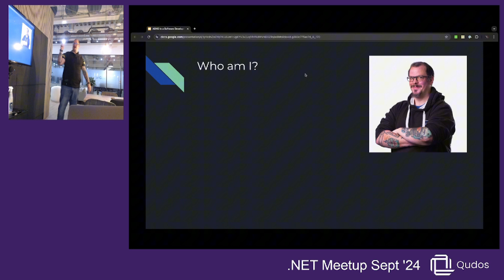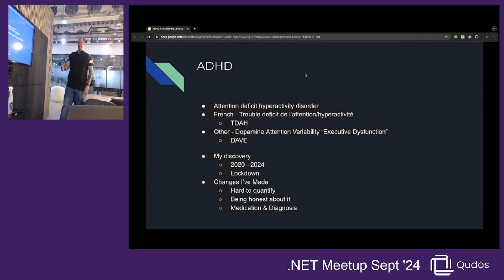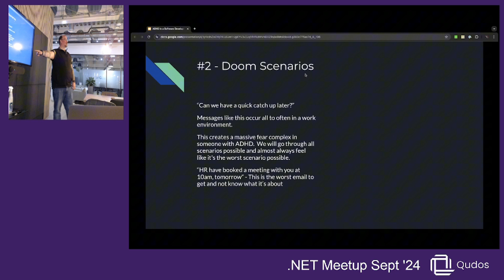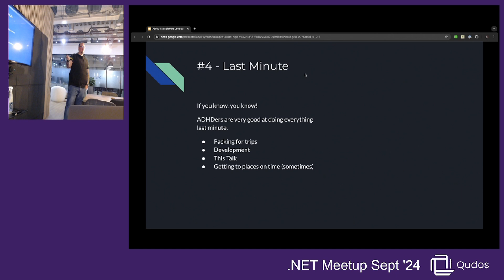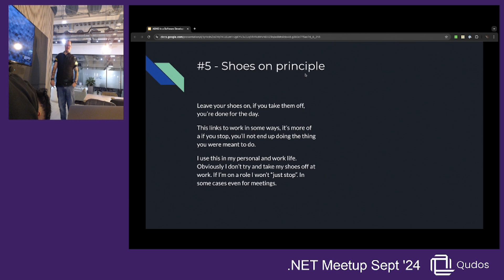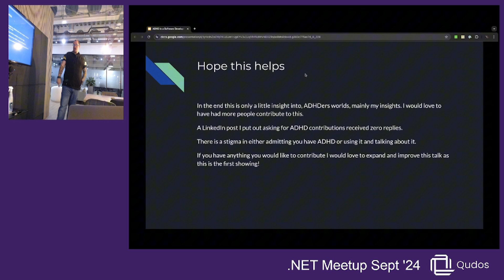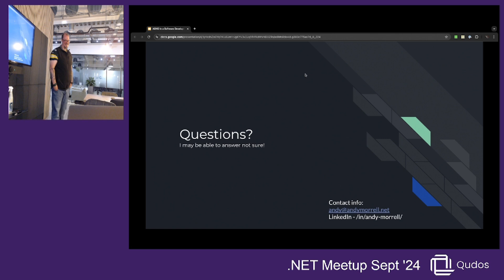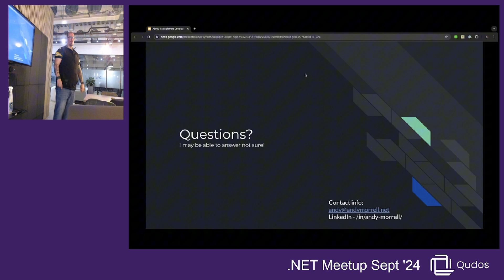ADHD in Software Development